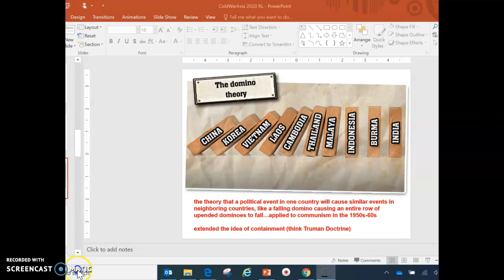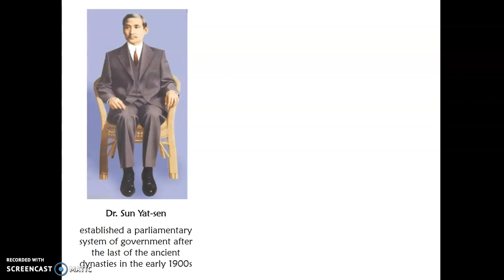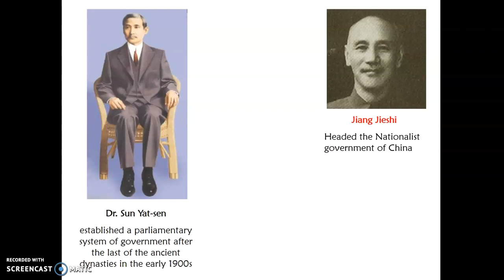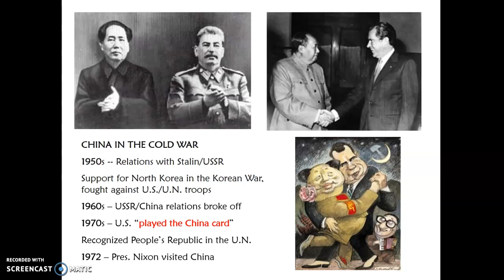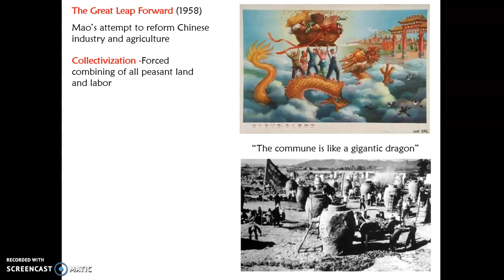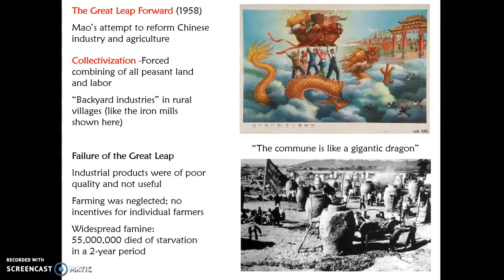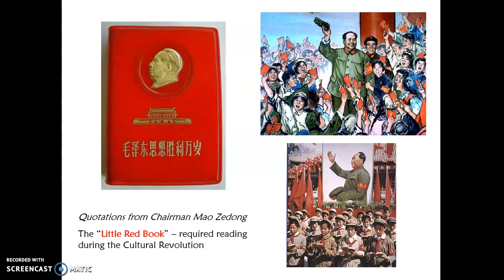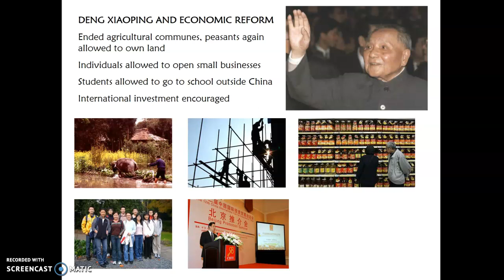Cold War in Asia Part 1 China